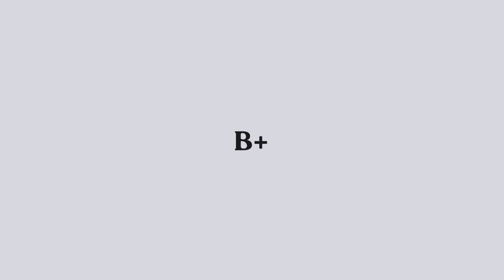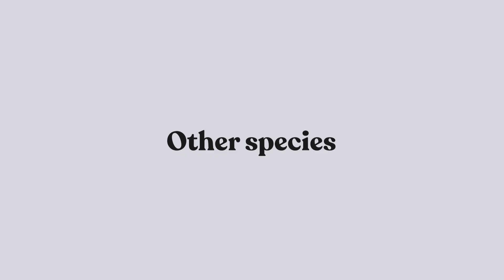Mushroom Types 101 🍄 | DoubleBlind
🎤 Hosted by:
Shelby Hartman

🎬 Chapters:
00:00 Introduction to Shroom Types
01:22 The Diversity of Psilocybin Mushrooms
03:00 Popular Psilocybin Mushroom Species
04:28 Psilocybe Cubensis: The Most Common Shroom
05:57 Exploring Different Strains of Psilocybe Cubensis
09:07 Liberty Caps and Foraging Safety
11:09 Psilocybe Azurescens: The Potent Shroom
12:52 Other Notable Psilocybin Mushrooms
15:13 Amanita Muscaria and Non-Psilocybin Mushrooms
16:01 Conclusion and Further Learning